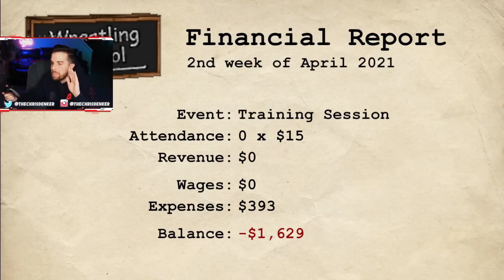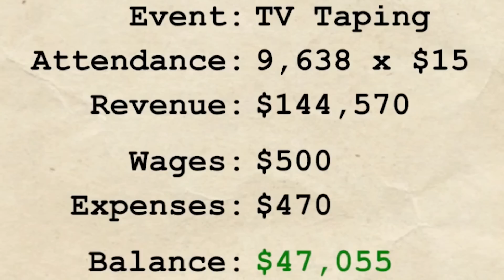I Formed a Union in Wrestling Empire & This Happened...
He's back. Chris Danger returns from the great beyond in Wrestling Empire Career Mode for the Nintendo Switch! In today's episode, Chris Danger forms a UNION for his fellow wrestlers! Or does he..

LIKE THE VIDEO & JOIN THE NOTI GANG!!